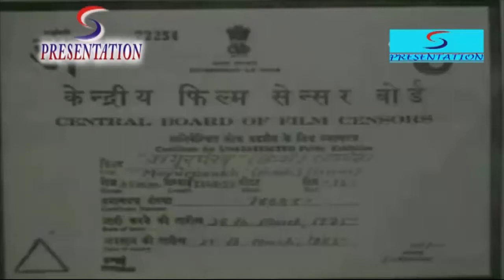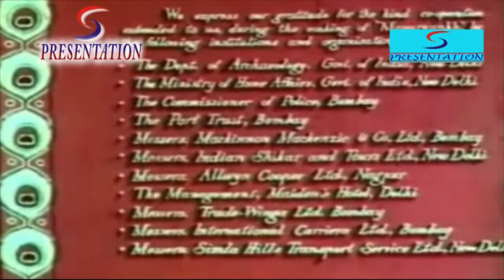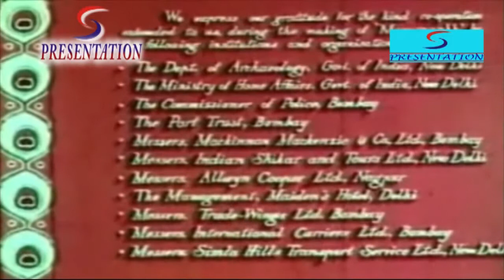Mayurpankh (1954)│Full Hindi Movie│मयूरपंख | Kishore Sahu, Odette Ferguson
An engaged England-based Caucasian author falls in love with an Indian. Mayurpankh is a 1954 Indian film directed by Kishore Sahu. It was entered into the 1954 Cannes Film Festival, where it was nominated for the Grand Prize of the Festival.